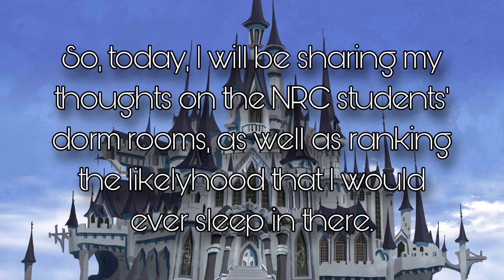Rating Twisted Wonderland Dorm Rooms (Ashmas 2022)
Ah, July! Summer vacation, long days, and my birth month!!! The 12 Days of Ashmas are the 12 days leading up to my 21st birthday! The final day of Ashmas will fall ON MY BIRTHDAY WOO! Today’s gift to you are my thoughts on Twisted Wonderland dorm rooms!

All music used is pulled directly from Disney’s Twisted Wonderland

If you came down this far hi ily /p